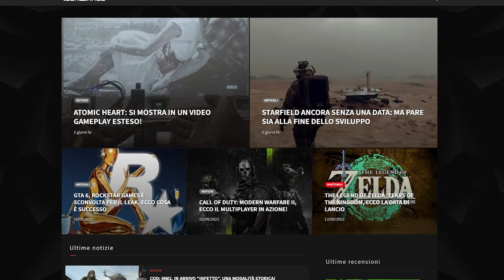DRAGON AGE DREADWOLF: GAMEPLAY TRAPELATO! | FASTNEWS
E' trapelato online il gameplay di una versione Alpha di dragonagedreadwolf !